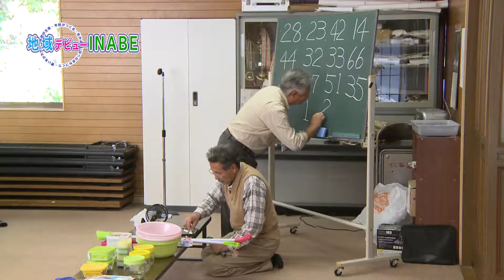地域デビュー（坂本給食ボランティアの会）